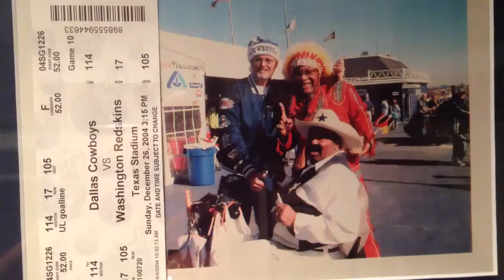Good ol memories!